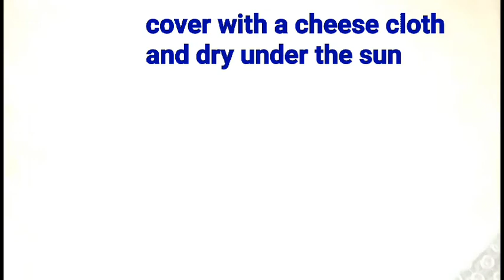How to make carrot powder with out losing colour!/ carrot powder for black soap & carrot oil/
this video shows how to make carrot powder at home from fresh carrots and still retains the carrot colour.

 In order to make carrot powder, the fresh carrots need to be exposed to  sun or other form of heat. Carrot tends to change color after exposing it to heat. The method of making carrot powder show in this video is
the best to follow if you want to make carrot powder that still retains most of it's properties!

carrot powder can be added to African black soap and you can also infuse carrot powder with a carrier oil  to make carrot oil.

carrot can help to naturally lighten and glows the skin and also help to clear other skin conditions!

how to make Cold pressed lemon oil

how to make carrot oil (2best methods)

Healthy Detox juice recipe

How to make rice powder at home

Coconut milk recipe

How to dry carrot in the sun

How to make papaya powder at home

carrot powder, diy carrot powder, carrot, carrot powder for skin, home made carrot powder, powder face mask, home remedy,